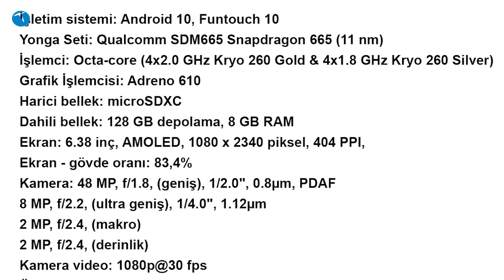Eyy Vivo! Türkiye pazarına böyle girecekseniz hiç girmeyin!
Türkiye pazarına giren son Çinli üretici Vivo’nun fiyat stratejisini masaya yatırıyoruz. Peki Vivo Türkiye pazarında başarılı olabilecek mi?

Dürüst olmak gerekirse mevcut fiyat ve marka duruşuyla ülkemizde başarılı olması pek de mümkün görünmüyor. Çünkü Vivo’nun Türkiye’ye giriş yaptığı model tercihi pek de doğru olmadı. Geçtiğimiz Mayıs ayında satışa çıkan X50 Lite ülkemizde satışa sunulan ilk Vivo modeli oldu.

Aslında buraya kadar bir şey yok. Yani Vivo X50 Lite’ın Türkiye’de satışa çıkan ilk Vivo ürünü olması bir şanssızlık sayılmaz. Lakin bu telefona 3599 TL etiket koymak büyük bir şanssızlık diyebiliriz. Çünkü mevcut etiketlere onlarca seçenek varken kalkıp da Vivo X50 Lite satın almak pek de mantıklı durmuyor.

Zira Vivo Türkiye pazarına yeni giren bir isim olduğu için henüz teknik servis ağı bile tam anlamıyla oturmuş değil. Bu telefonun yerine ülkemizde daha uzun zamandır hizmet veren, teknik servis ağı oturmuş markalar tercih edilebilir.

Uzun lafın kısası Vivo Türkiye pazarına girişte yanlış bir hamle yaptı. Açıkçası şimdiye kadar kaç telefon sattıkları da merak konusu. Keza az çok bilinçli bir kullanıcı Vivo X50 Lite yerine farklı modeller tercih edecektir.

Peki Vivo’nun başarılı olması için gereken ne? Aslında oldukça basit. Bu telefonun fiyatını 2900 TL seviyesine çekmek. İşte o zaman Xiaomi ve benzeri markalarla rekabet edebilir konuma geleceklerdir.